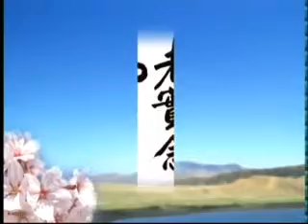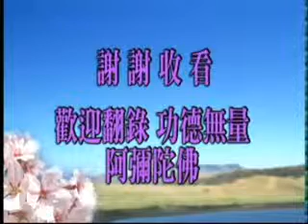淨空老法師:立牌位與為幽冥界眾生皈依，亡靈、眾神靈所獲益是否有差別？3/3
節錄自~學佛答問（答香港參學同修之四十一）

影片字幕：
老師對學生，看什麼？就看學生的信心，看學生對老師的尊敬心，他真的一片虔誠，這個學生可教，他能受教，他能接受，他能依教奉行，他能夠學得好。如果信心不足，禮貌不周，不是很誠懇的樣子，老師就敷衍敷衍就好了，為什麼？教不成。怎麼教他都沒用處，他不會接受你的。
       對鬼神也是如此。你給他做三皈，給他誦經，給他念佛，眾多鬼神得益不一樣，也是如此。這鬼神對你有信心，他得的利益大；對你沒有信心，他得的利益少，一個道理。好，今天時間到了，我們剛剛答覆完。